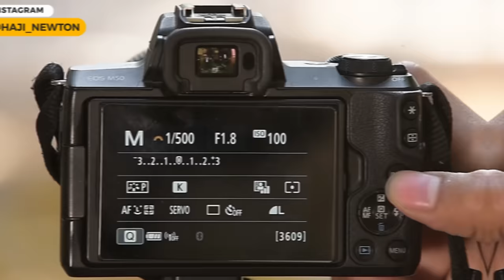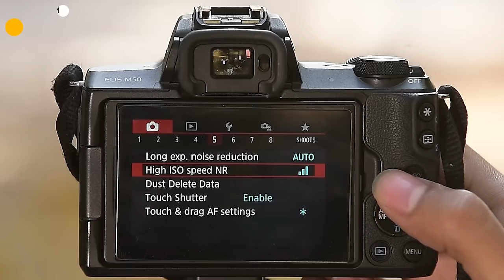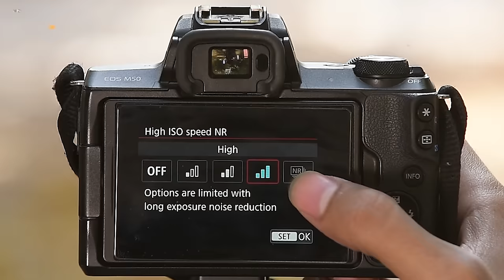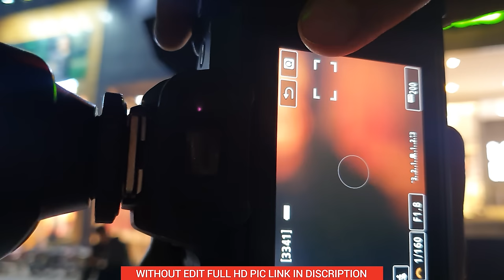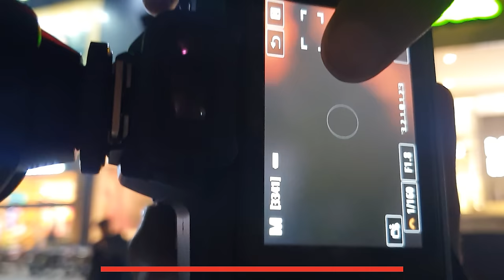Canon m50 image Quality Test & Setting on Modeling Photoshoot, Pre Wedding Photoshoot in Day & Night